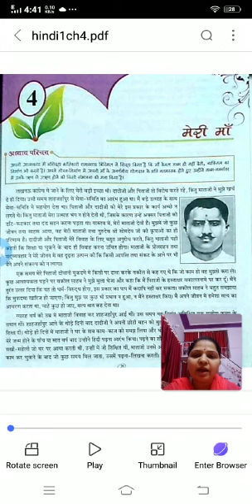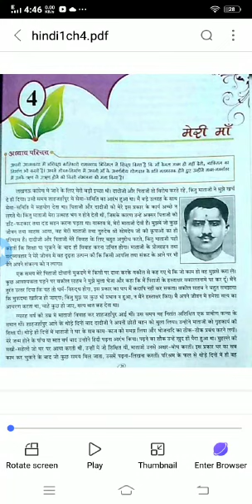DMS Class VI, हिन्दी I, Chapter 4 ' मेरी माँ '